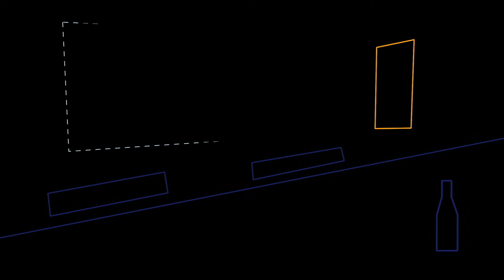Stomp! Shout! Scream! opening credits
Animated opening credits for Stomp! Shout! Scream!, written/directed by Jay Wade Edwards (editor/producer for Aqua Teen Hunger Force on adult swim).  Music by Atlanta all-girl rock band Catfight!  Animation by Radical Axis, Inc.